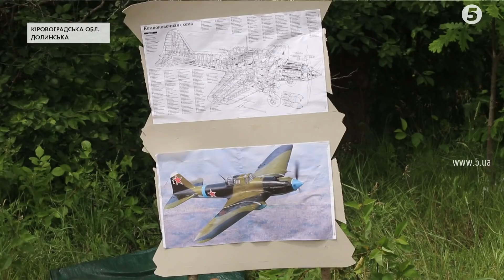Дивовижна знахідка на Кіровоградщині: пошуковці знайшли уламки радянського штурмовика "Іл-2"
Розкопки на Кіровоградщині: пошуковці намагаються відновити події Другої світової війни, коли у грудні 1943 року був збитий штурмовик "Іл-2". Серед артефактів - залишки двигуна військового літака з індивідуальним номером, який допоміг встановити склад екіпажу судна.